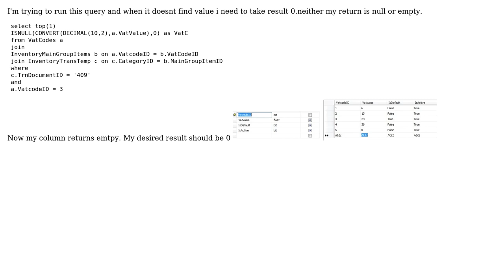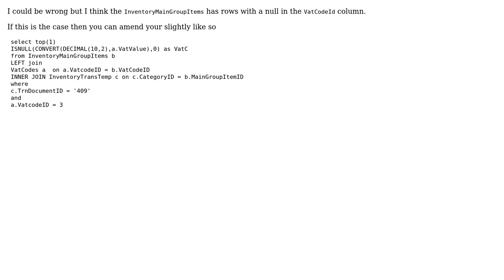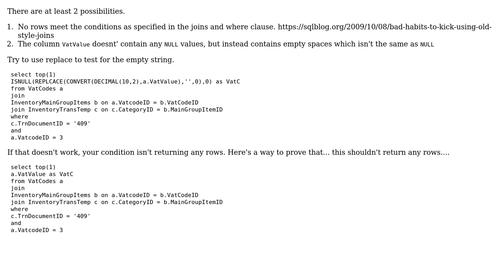Why IsNull it doesnt worK? (2 Solutions!!)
Why IsNull it doesnt worK?

With thanks & praise to God, and with thanks to the many people who have made this project possible! | Content (except music & images) licensed under CC BY-SA | Music | Images & others | With thanks to user user8978978 user S3S user Mazhar and the Stack Exchange Network Trademarks are property of their respective owners. You are responsible for your own actions.